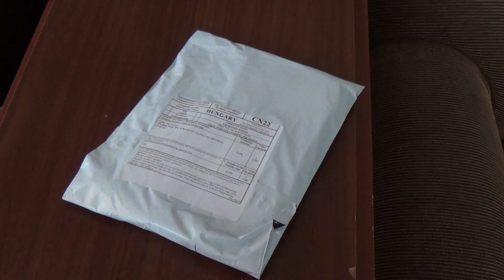На почте выдали чужую посылку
ПОСЫЛКИ ИЗ КИТАЯ
РЕКЛАМА НА КАНАЛЕ
ВОЗВРАЩАЙ ДЕНЬГИ С ПОКУПОК НА Aliexpress